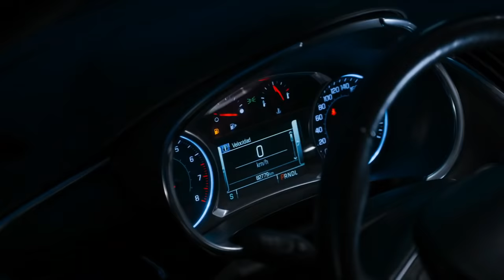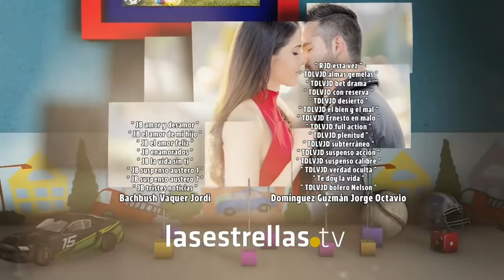Te doy la vida - Capítulo 82 (Final)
ÚLTIMO CAPÍTULO!!